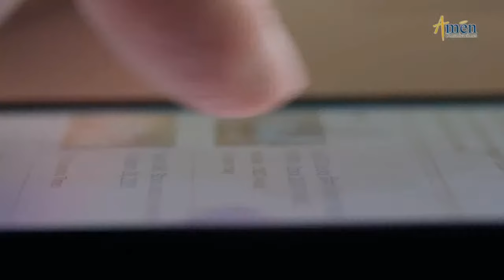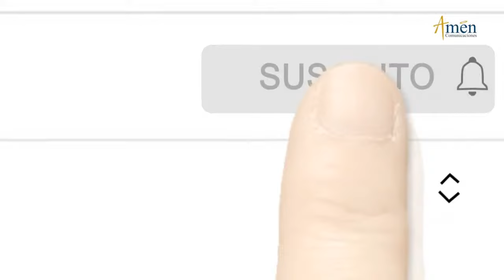Cuaresma 2024 | Padre Carlos Yepes | Miércoles de Ceniza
CUARESMA 2024  (((EN VIVO)))
Padre Carlos Yepes responde:

Tema del Dia:
¡Cuaresma!

El Padre Carlos Yepes te muestra
sencillas claves, en esta reflexión,
medítala y compártela con tu familia
y amigos.

ÚNETE:
Cuaresma 2024